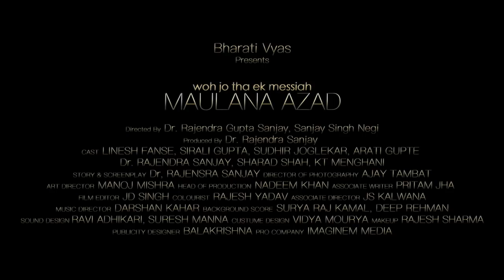Woh Jo Tha Ek Messiah Maulana Azad - Trailer #1| Releasing 18th January 2019 | Most Awaited Biopic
A Scholar, A Brave Heart, A Leader, A Journalist, An Activist, A freedom Fighter, A Firm Believer in Hindu-Muslim Unity.

One Man Many Titles.

Come and Witness the Life Journey of the First Education Minister of Independent India. MAULANA ABUL KALAM AZAD.

For the First Time in Bollywood. A Never Before Seen Life Story.
Releasing in your nearby theaters on 18th January 2019.

Producer- Dr. Rajendra Sanjay
Directors- Dr. Rajendra Sanjay & Sanjay Singh Negi
The story, Screenplay & Dialogues- Dr. Rajendra Sanjay
Lyrics- Dr. Rajendra Sanjay
Cinematography- Ajay Tambat
Editor- JD Singh
Production Head- Nadeem Khan
Costume Designer- Vidya Mourya
Make-up- Rajesh Sharma
Art Director- Manoj Mishra
Associate Director- J.S. Kalwana
Associate Writer- Pritam Jha
Sound Engineer- Ravi Adhikari, Suresh Manna
D.I. - Rajesh Yadav
Post Production- Naman Films & RV Cinemas
Publicity Designer- Balakrishna
P.R.O.- Imaginem Media

Star Cast: Linesh Fanse, Sirali, Sudhir Joglekar, Bhanu Pratap, Saideep Delekar, Kavya, Darshana Rawat, Riddhi Sadanshiv, Avdhoot Kondekar, Arti Gupte, Jamaal, Suresh Aryan, Dr. Rajendra Sanjay, KT Menghani, Sharad Shah, Chetan Thaker, Arvind Vekariya, Sunil Balwant, Maahi Singh, Chand Ansari, Virendra Mishra, Prem Singh, Pawan Mishra, Manju Agarwal, Sahil Tyagi, Sumant Gavande, Avdhoot Shetye, Alok Gupta, Sunil Shinde, Marmik, Munna Sharma, Ajendra Joshi, Anil Gupte, Abhinav Chaudhary, Ricky, Bill Sunder, Sanjay Khare, Sail Raut, Neeraj Rana, Dr. Deepak Acharya, Nikita Gavand